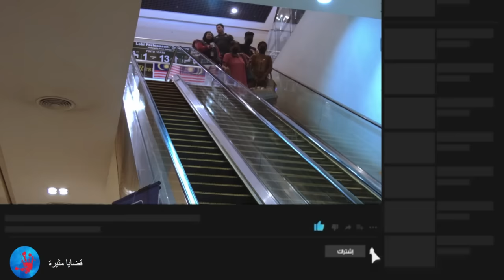كاميـرات المـراقبـة تــسجل آخر لحــظـات أشخاص قبل ق ت ل ه م | قضايا تم حلها